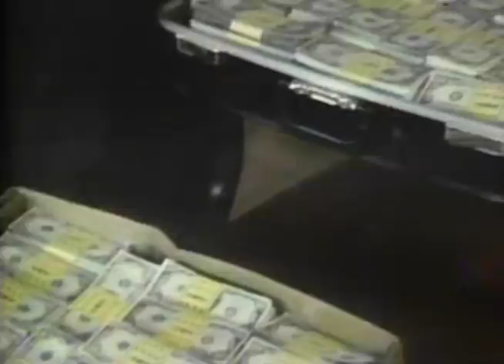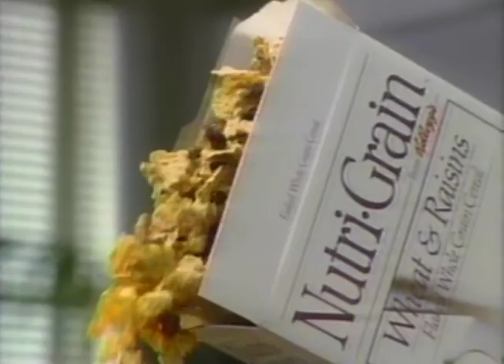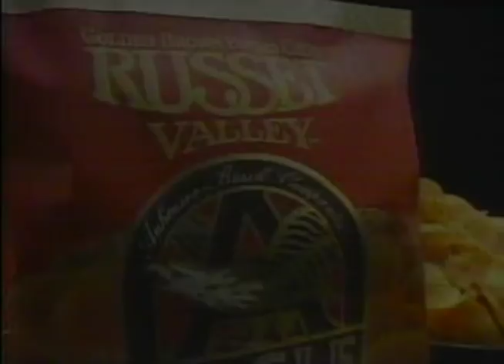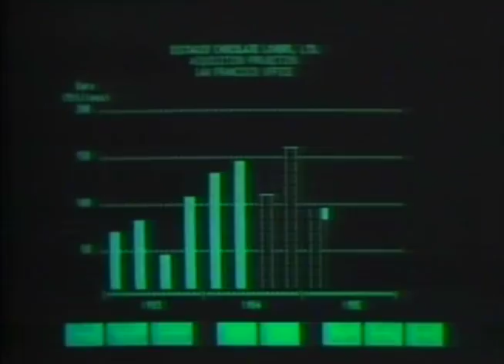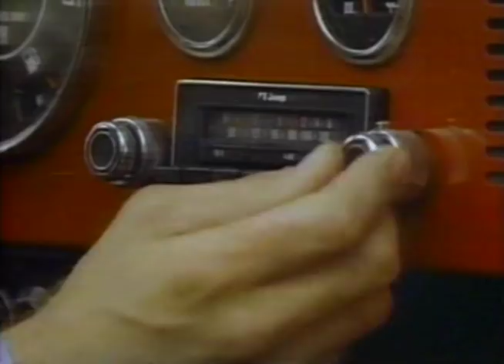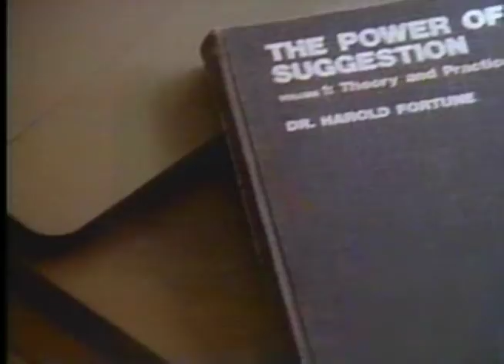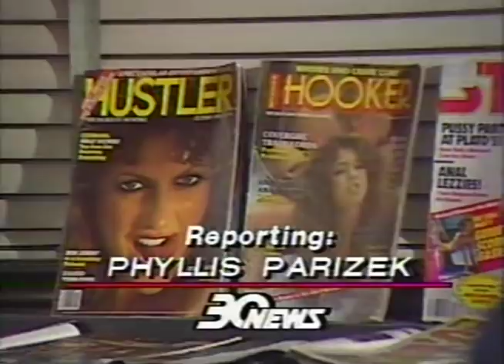80's Commercials Vol. 587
These commercials aired on NBC on May 13th, 1986

1. McDonald's
2. Orville Redenbacher's Microwave Popcorn
3. Dove
4. Promo for "On Wings Of Eagles"
5. Nutri-Grain Cereal
6. "Stingray" Commercial Bumper
7. Honda Civic Si
8. WVIT 30 News Digest
9. Russet Valley Potato Chips
10. Promo for "Red Sox Vs Rangers"
11. "Stingray" Commercial Bumper
12. American Express
13. AT&T
14. McDonald's (With Gladys Knight & The Pips taking the midnight bus to McDonald's)
15. Promo for "Fast Copy"
16. Shake 'N' Bake (Weird)
17. Sugar Free General Foods International Coffees
18. Ben-Gay Sports Gel
19. Stetson Cologne
20. Promo for "NBC Nightly News"
21. "Stingray" End Credits (Ok Tom Brokaw, we get that it's brutal, unrelenting and their lives might depend on it)
22. WVIT 30 News Promo
23. Tokyo Shaprio (Am I being hypnotized?)
24. Pepsi (With Michael J. Fox)
25. WVIT Station ID
26. WVIT 30 News (This only runs for a few minutes, but thought I would include it as a bonus)